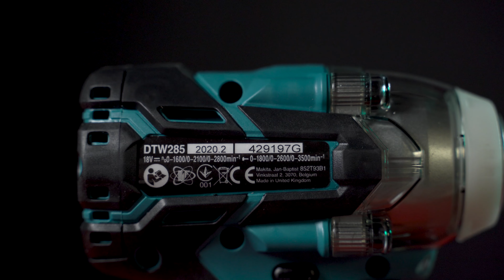Makita DTW285 обзор аккумуляторного ударного гайковерта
Ударный гайковерт 1/2" с максимальным крутящим моментом 280Нм, бесщеточным двигателем и защитой от пыли и влаги

Номинальное напряжение аккумулятора 18в.
Максимальный крутящий момент 70 / 140 / 280 Нм.
Частота холостого хода 0 - 1600 / 2100 / 2800 об/мин.
Частота ударов 0 - 1800 / 2600 / 3500 уд/мин.
Квадрат 1/2 ".
Стандартный болт M10 - M20.
Высокопрочный болт M10 - M16.
Вес инструмента с аккумулятором (EPTA) 1,5 - 1,8 кг.